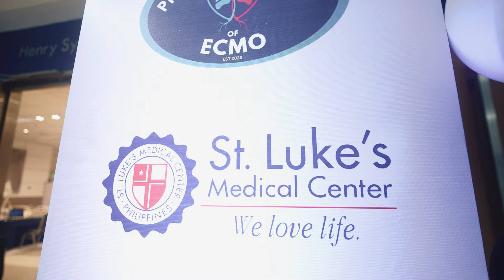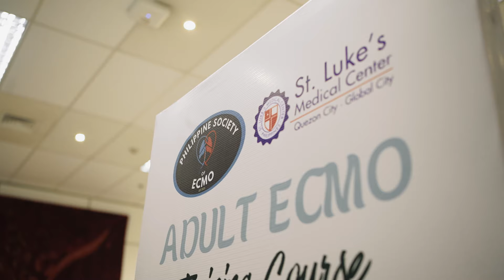PSECLS Course Video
Philippine Society of ECMO Adult Training Course PSECLS with instructors from APELSO, ELSO & Queen Mary Hospital in Hong Kong